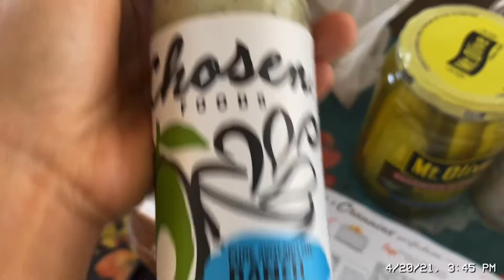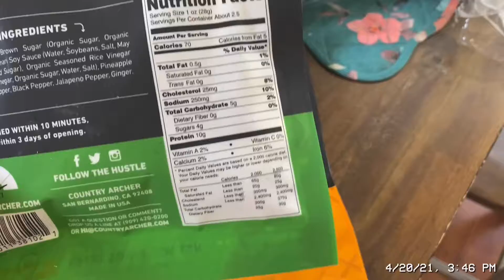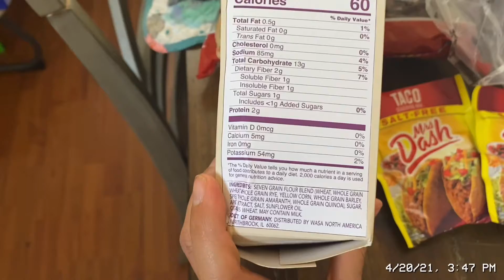Compra semanal del supermercado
Les comparto mis compras de la semana. Compro un poco de todo para tener un balance❤️😍.
Solo asi e logrado mantener un peso saludable y que ami me hace feliz. Comiendo lo que ami me gusta.